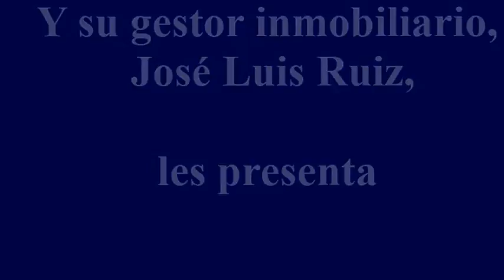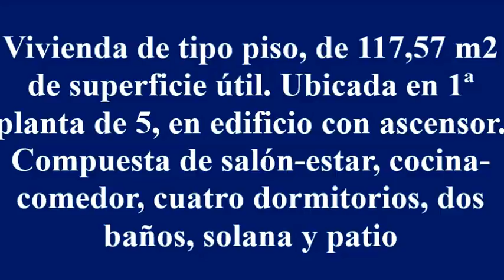Nueva vida. De vuelta a mí. Brand new life. Back to me.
Cuando hablamos de la calle Eusebio Navarro, evocamos a la figura del  ilustre canario don Eusebio Navarro Ruiz, personaje de peculiaridades humanas muy marcadas. Nacido en la sureña ciudad de Telde a mediados del siglo XIX. A pesar de cursar los estudios en la carrera de Derecho en Madrid, sus inclinaciones y profunda vocación, le llevaron por el camino de la política y el periodismo. Sus extraordinarias cualidades humanas, le acarrearon un sinfín de simpatías por donde pasaba. Su conversación era amena, fruto de un espíritu culto y educado. Dícese que todo el que se proponía hacer algo en Las Palmas, acudía a él en busca de su orientador consejo. Nuestra ciudad le debe una profunda reforma: desterró los faroles de petróleo, sustituyéndolos por luces incandescentes y arcos voltaicos, introduciendo el alumbrado eléctrico.
En esta calle, que lleva su nombre en homenaje, enmarcada en el histórico barrio de Arenales, encontramos la vivienda que les presento. En el mismo corazón, y al mismo tiempo pulmón capitalino. Corazón, porque no en vano se respira aún recuerdos e historias de la zona, cargadas de nostalgia. Quien no recuerda los “coches de hora” y los llamados “piratas”, que tenían su garaje de salida y llegada en el Camino Nuevo, en la misma calle Bravo Murillo. Pulmón, porque a día de hoy constituye el punto neurálgico de la capital a nivel de sedes de gobierno y administración local y central. Conviviendo, incluso urbanísticamente, la historia con la modernidad, respeto y protección al medio. Y como no, destacando el tradicional ambiente estudiantil que aporta a la zona, los centros y residencias de estudiantes. Sin olvidarnos de la mejor oferta gastronómica y restauración.
Esta vivienda de tipo piso, de 134,00 m2, ubicada en la primera planta del número 3 de la referida calle, está compuesta por un hall de entrada; cuatro habitaciones, una con balcón; zona diáfana de cocina comedor, sin montar; dos baños completos; un salón; patio y una solana. Dispone de armarios empotrados en tres de las habitaciones y dos puertas de acceso al piso. Se trata de una edificación de cinco plantas, dos vecinos por cada, construida en 1.977 y dotada de ascensor.

When we talk about the street Eusebio Navarro, we evoke the figure of the illustrious canary Don Eusebio Navarro Ruiz, character of very marked human peculiarities. Born in the southern city of Telde in the mid-nineteenth century. Despite studying law studies in Madrid, his inclinations and deep vocation, took him on the path of politics and journalism. His extraordinary human qualities, brought him endless sympathy wherever he went. His conversation was pleasant, fruit of a cultured and educated spirit. It is said that everyone who intended to do something in Las Palmas, went to him in search of his guidance counselor. Our city owes it a deep reform: it banished the oil lanterns, replacing them with incandescent lights and electric arcs, introducing the electric lighting.
On this street, which bears his name in homage, framed in the historic neighborhood of Arenales, we find the house that I present to you. In the same heart, and at the same time capital city lung. Heart, because not in vain do you still breathe memories and stories of the area, full of nostalgia. Who does not remember the "hour cars" and the so-called "pirates", who had their departure and arrival garage on the Camino Nuevo, in the same street Bravo Murillo. Lung, because today it constitutes the neuralgic point of the capital at the level of government and local and central administration headquarters. Living together, even urbanistically, history with modernity, respect and protection to the environment. And of course, highlighting the traditional student environment that contributes to the area, the centers and student residences. Without forgetting the best gastronomic offer and restoration.
This house of floor type, of 134.00 m2, located on the first floor of number 3 of the aforementioned street, is composed of an entrance hall; four rooms, one with balcony; diaphanous area of ​​kitchen dining room, without mounting; two full bathrooms; a room; patio and a solarium. It has fitted wardrobes in three of the bedrooms and two floor access doors. It is a building of five floors, two neighbors for each, built in 1977 and equipped with an elevator.